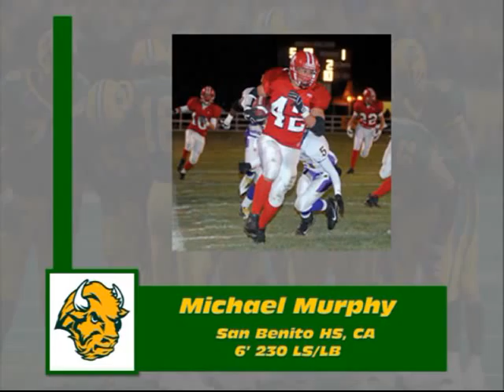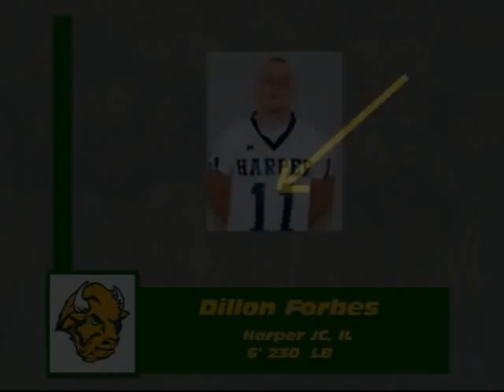2010 NDSU Recruits from Illinois, Texas, California and Junior Colleges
The North Dakota State Recruiting class from the states of Illinois, Texas, California and Junior College transfers. The whole NDSU football team is real excited about this years class. Go Bison!